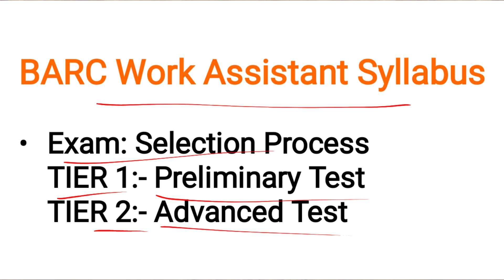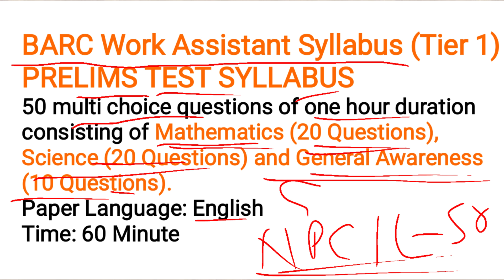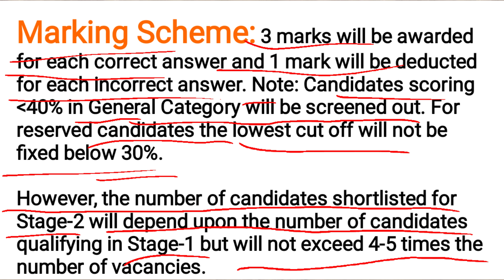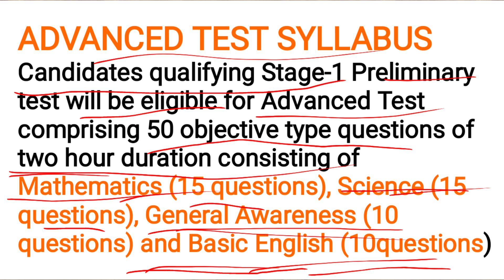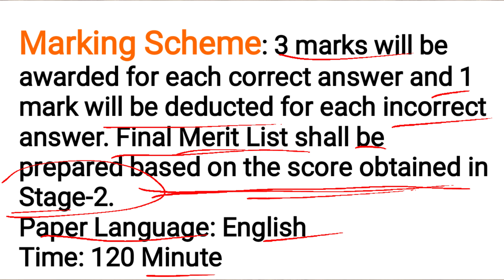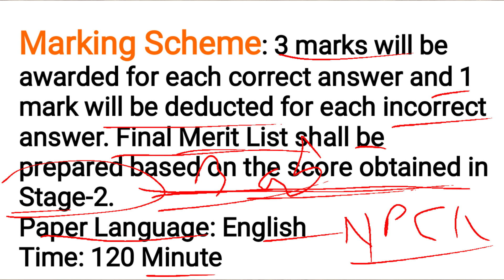BARC WORK ASSISTANT SYLLABUS | BARC Preliminary Test Syllabus | BARC ADVANCE TEST SYLLABUS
Official BARC (UDC) Upper Division Clerk Syllabus  | BARC Stenographer Group C Exam Pattern 2019

BARC UDC Admit Card 2021 आ गया
How to download BARC UDC admit Card 2021
barc upper division clerk admit card
barc admit card download
barc admit card 2020
barc admit card download 2020
barc admit card
barc admit
barc admit card kaise nikale
barc admit card 2019
barc admit card 2020 kaise download kare
barc admit card 2019 work assistant
barc udc admit card kaise nikale
how to download barc ufc admit card
barc work assistant admit card kaise nikale
barc admit card work assistant
barc
admit card barc
barc udc previous year question paper
barc udc exam pattern
barc udc exam
barc work assistant previous year question paper
npcil stipendiary trainee exam paper
NPCIL, BARC
npcil previous year question paper preliminary paper
barc preliminary question paper
barc stage 1st question paper
npcil official paper
barc question paper for plant operator
bhabha question paper
npcil paper
barc paper
barc science question
barc general awareness question
barc science and general awareness question
science english question
BARC Math Questions
BARC Mathematics
barc
barc stipendiary trainee category 1
barc work assistant question paper in hindi
bhabha mathematics classes
bhabha parmanu anusandhan  kendra
barc syllabus
barc work

ABOUT CHANNEL
Regards:-
SUCCESS CAREER
bhabha atomic research centre work assitant,
bhabha atomic research centre exam syllabus,
barc syllabus
barc syllabus 2020
barc exam
work assistant
BARC Work Assistant Model Paper 2021
BARC 2021 model paper
barc, barc work assistant exam paper 2021
barc old paper
barc previous year exam paper
barc model question paper work assistant
barc work assistant/A question paper
previous year question paper of barc work assistant
previous year barc paper
barc official paper 2021
barc 2020 official paper
barc model question paper in hindi
barc paper in hindi
barc 2021 in hindi